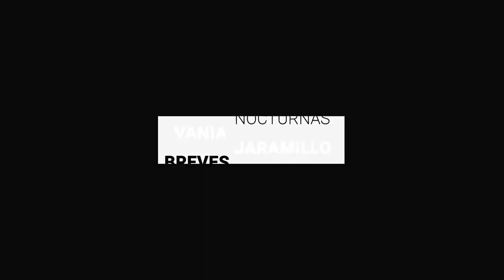Tres más mueren por COVID-19 en Guanajuato | Breves de la Zona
BrevesDeLaZona📰 | Esto es lo más destacado de esta noche
- A falta de conectividad, la SEG entrega cuaderno de actividades tras suspensión de clases.
- Clausuran en GuanajuatoCapital dos gimnasios por omitir medidas prevención ante el COVID19😷.
- Tres más mueren por coronavirus en Guanajuato; suman 301 casos confirmados.